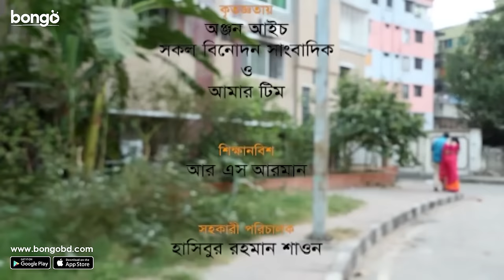Debbu | দেব্বু | Bangla Natok | Zahid Hasan | Mounita Khan Ishanan | Bangla Comedy Drama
Bongo presents the Bangla natok Debbu | দেব্বু directed by Sumon Reza and starring Zahid Hasan , Mounita Khan Ishana. Enjoy more exciting Movie, Drama and Original in one place, Bongo!

A carefree man lives an aimless life mostly helping others. One day he does a favor for a beautiful girl without knowing that the act of kindness is going change his life.

এক জোড়া চ্যান্ডেল নিয়ে সৃষ্ট জটিলতার গল্প নিয়ে নাটক ''দেব্বু''। এক তরুণের চায়ের দোকানে কিছু টাকা বকেয়া আছে, এক তরুণী সেই তরুণকে তার ছেঁড়া জুতো ঠিক করে নিয়ে আসলে চায়ের সব বিল শোধ করে দেয়ার শর্ত দিলে নাটকে ঘটে হাসির নানা কীর্তিকলাপ।

Director : Sumon Reza
Cast : Zahid Hasan , Mounita Khan Ishana
Scriptwriter : Deb Jyoti Bhokto
Supporting Cast : Arfan Ahmed , Labonno Liza
Cameraman : S K Sumon